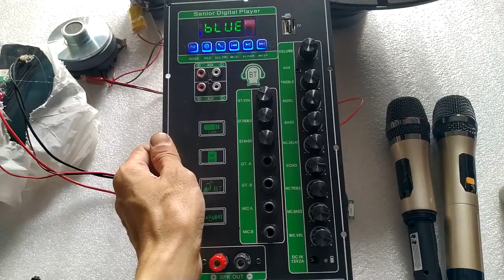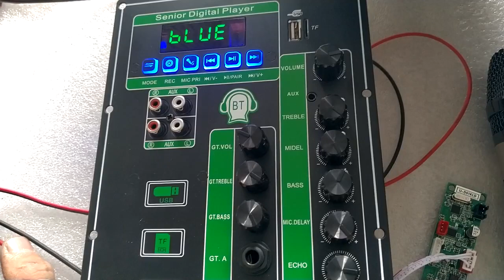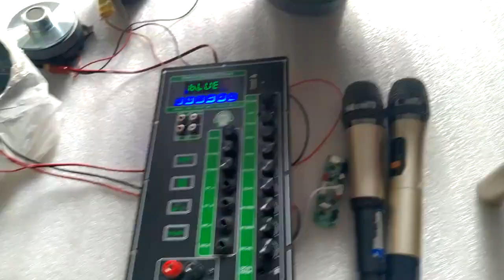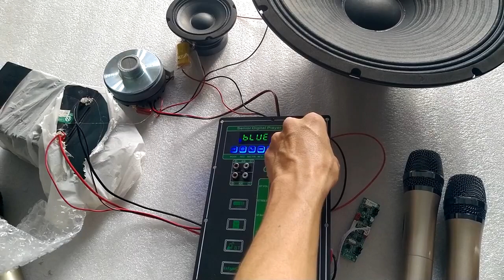TEST MẠCH LOA KÉO 2 KÊNH 2 IC CS8673E MẪU MỚI 2023 140W + 140W LOA KÉO 4 TẤC ĐÔI HOẶC 4 BASS 3 TẤC